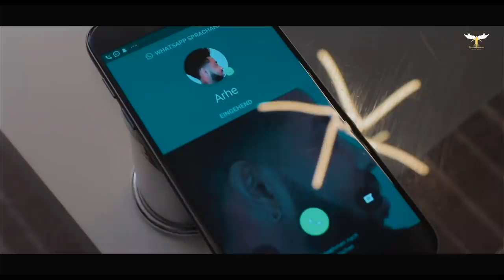AMEN - Amanuel Goitom (Emawi) - Kibdel'ye Aybelkin | ክብደል'የ ኣይበልክን - New Eritrean Music 2020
Amen Entertainment Presents:
New Eritrean Tigrigna Music 2020 - Amanuel Goitom (Emawi) - Kibdel'ye Aybelkin | ክብደል'የ ኣይበልክን - [Official Music Video]

’’New Eritrean Music’’ ’’New Eritrean Music 2020’’